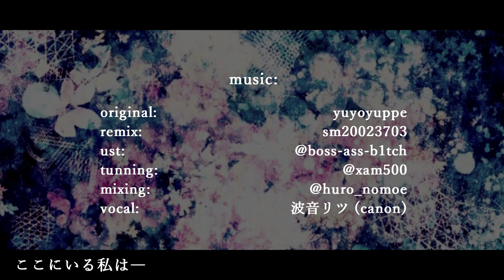[MMD + Cover 2020] Namine Ritsu [ 波音リツ ] - Palette [Desire Path Remix]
ありがとう を溢した白に　やさしいキスを。

Credits:
original : yuyoyuppe
remix : sm20023703
ust : @boss-ass-b1tch
tunning: @xam500
mixing : @huro_nomoe

effects: rui, ビームマンP, 舞力介入P, そぼろ, 針金P, ikeno